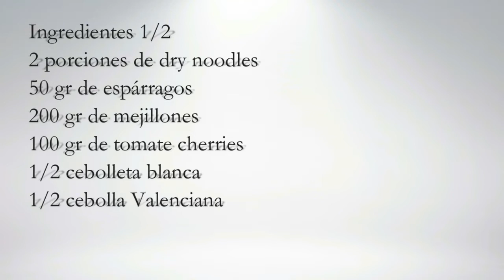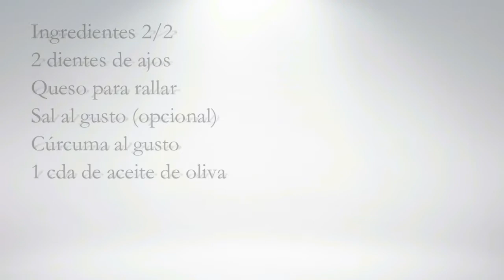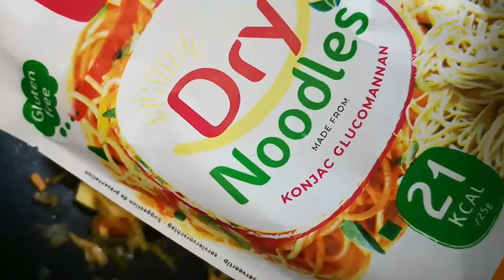Dry Noodles de @CleanFoodsBV Al Estilo Mediterráneo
🛒INGREDIENTES

2 porciones de dry noodles
50 gr de espárragos
200 gr de mejillones
100 gr de tomate cherries
1/2 cebolleta blanca
1/2 cebolla Valenciana
2 dientes de ajos
Queso para rallar
Sal al gusto (opcional)
Cúrcuma al gusto
1 cda de aceite de oliva

📝 PREPARACIÓN
1-poner a hidratar los noodles en agua caliente durante 10 min y con una pizca de cúrcuma, Para que cojan color.
2-mientras en una, sartén poner los ajos picados, la cebolla, la cebolleta a pochar, cuando empiece a soltar el agua, bajar fuego y añadir los espárragos troceados a continuación incorporar lis tomates y dejar cocinar a fuego bajo hasta que comience a deshacerse los tomates. Incorporar los mejillones y por último los dry noodles bien escurridos, saltear y listo.
3-En la mesa rallar el queso